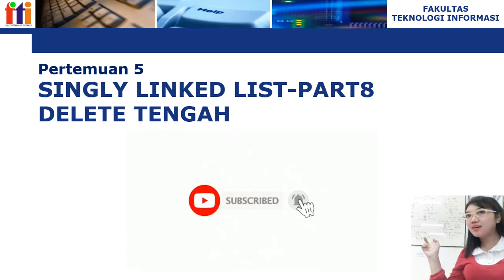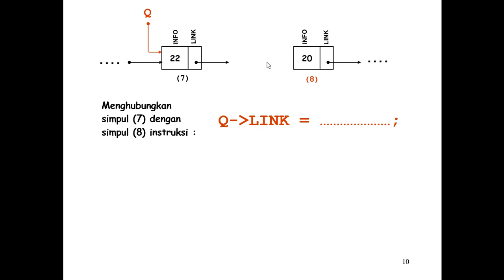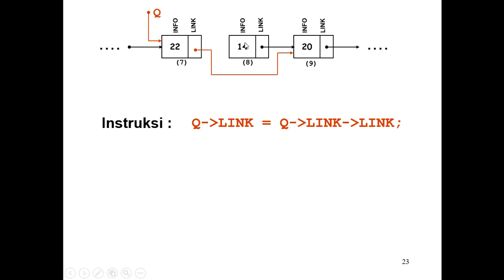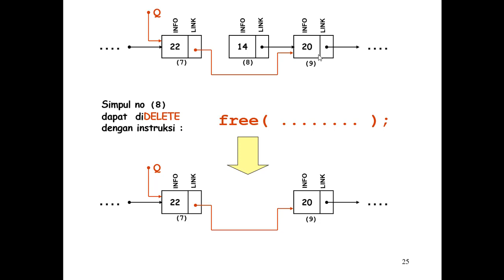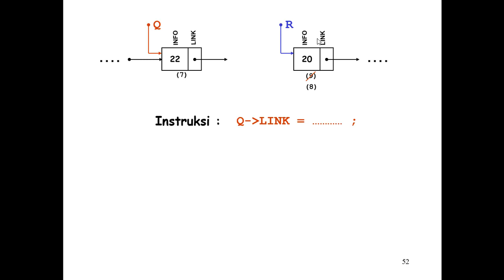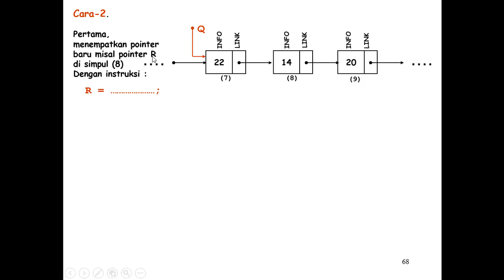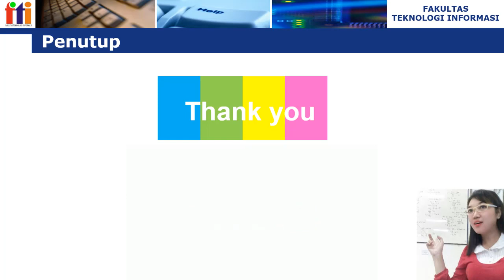Algoritma2 Pert6 Linked List Delete Tengah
Delete Tengah pada Linked List